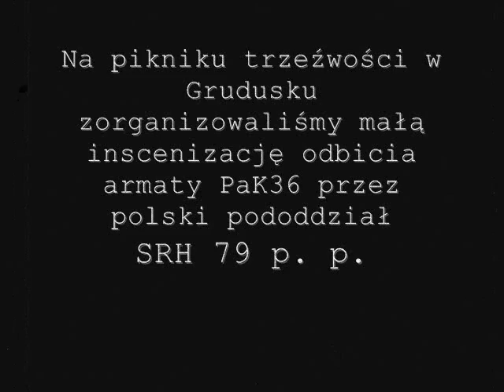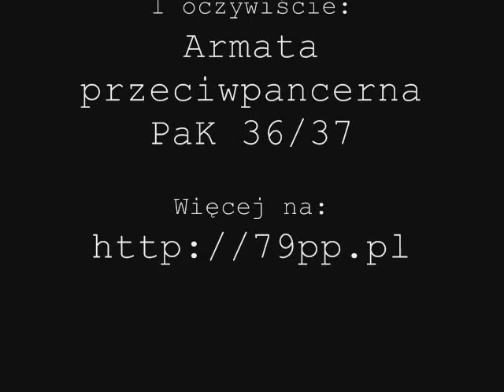Odbicie PaKa 36/37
Inscenizacja odbicia armaty PaK 36/37 w czasie pikniku trzeźwości 5 sierpnia 2012r. w Grudusku. Więcej na